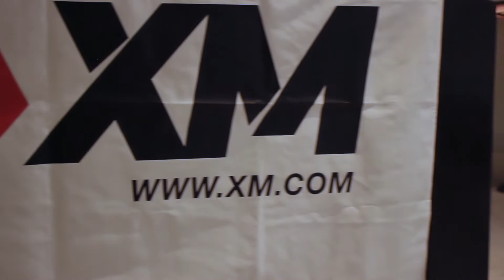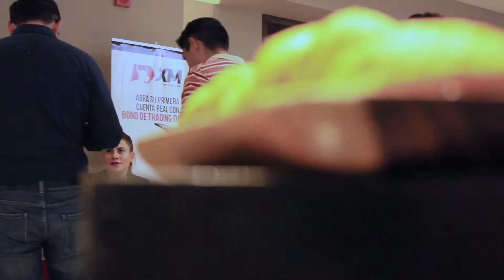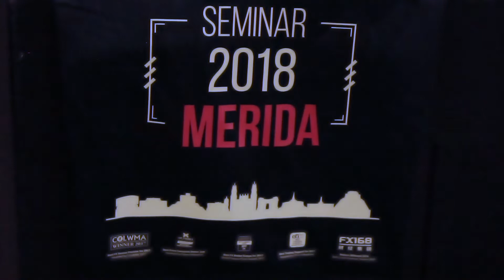XM.COM - 2018 - Mexico Seminar - Mérida - Education Matters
On the 6th October 2018, XM held its first event in a series of seminars in Mexico, which took place in Mérida at the beautiful Hyatt Regency.

Professional instructor Karl Praz carried out the training which included technical analysis skills including the use of candlesticks and the use of a framework to help traders study and accurately identify price movements to help them decide which instruments to trade on and when.

We invite traders in Mexico to join us for our other upcoming events by visiting our website to register. Enjoy our video highlights from Mérida here.

CFDs are complex instruments and come with a high risk of losing money rapidly due to leverage. You should consider whether you understand how CFDs work and whether you can afford to take the high risk of losing your money.